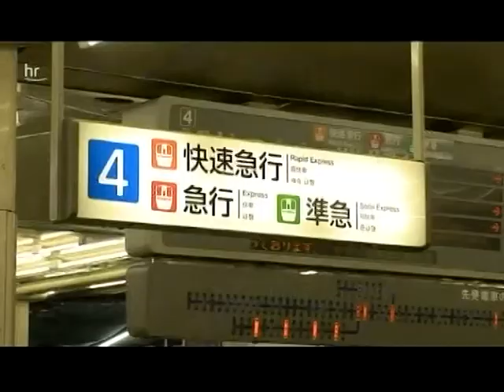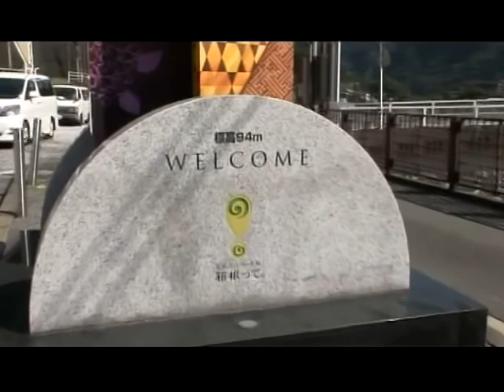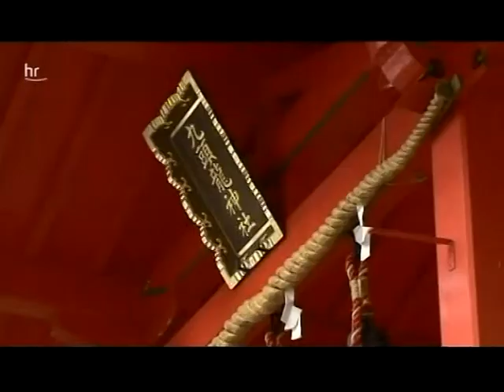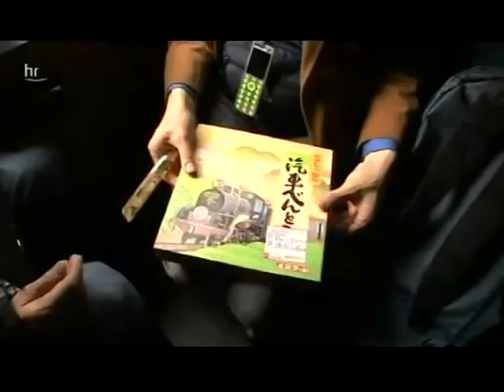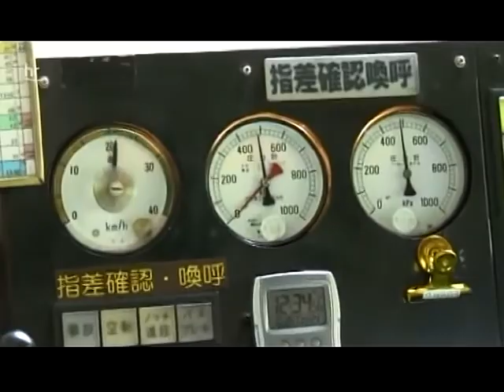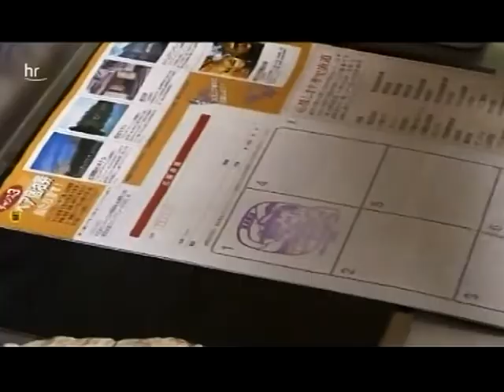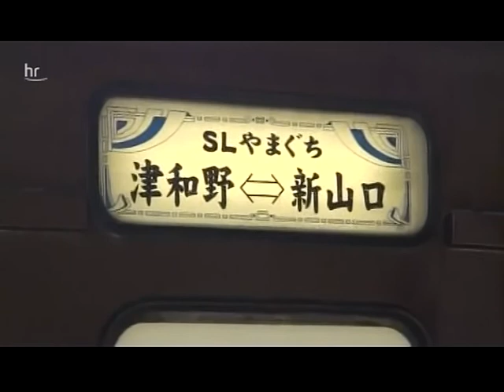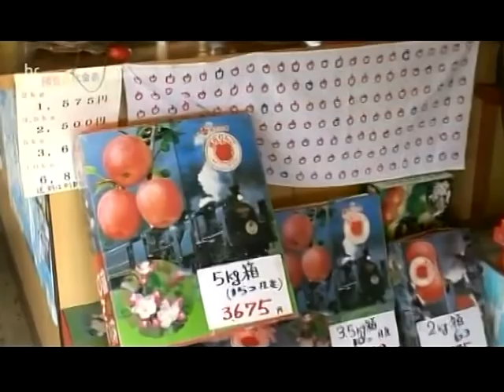Eisenbahn Romantik Mit dem Zug durch Japan Dok 2007